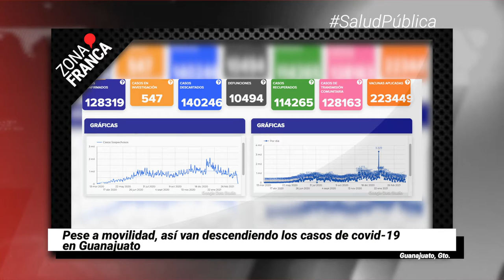Congreso de Guanajuato recibirá a diputado del PVEM abiertamente gay | BrevesDeLaZona📰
Esto es LoMásDestacado de este lunes
- FGE reporta 232 indicios de personas desaparecidas, encontrados en lo que va del 2021.
- Pese a movilidad, así van descendiendo los casos de covid-19 en Guanajuato.
- Congreso de Guanajuato recibirá a diputado del PVEM abiertamente gay.
- Asaltan tortillería en Fraccionamiento Hidalgo, en León.